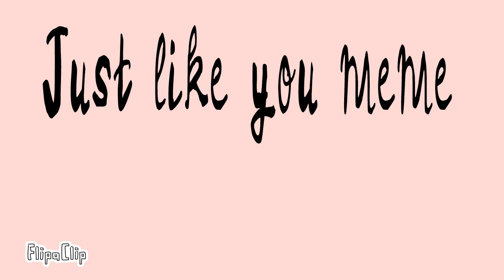Just like you// meme warriors oc pmv(flipaclip)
Sorry the title is so long but uh Happy Mothers dayyyy! just in time to finish this pmv :D

Characters in order:

Wolf Fur: Grey tom with darker gray markings and short ears \_( :/ ) _/ with amber eyes

Sun Paw: Golden She-Cat with ginger-like and white  marking's luminous ice blue eyes

Golden Wing: Golden She-cat with a white muzzle and paws with  luminous ice blue eyes

Adder Strike: Battle scarred tabby tom with distinct darker fur markings with Dark Amber eyes

Golden Feather: Golden She-cat with ginger-like Tabby markings with a heart marking and lime coloured eyes

Blizzard Storm: (Guy on the right with eyelashes..) A white tom with turquoise-like eyes and a grey nose

Inspiration: Marnin
I got inspired by Moonkiti's dovewing eyelashes so I thought I could use that for Sun  Paw and I saw sir Fluff's version of eyelashes (I guess) Then I used it for Golden Wing